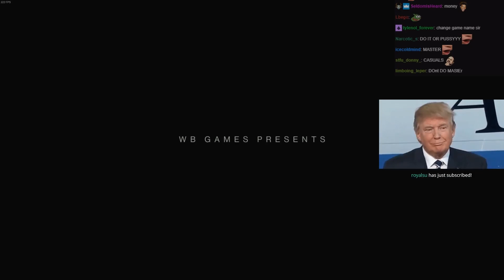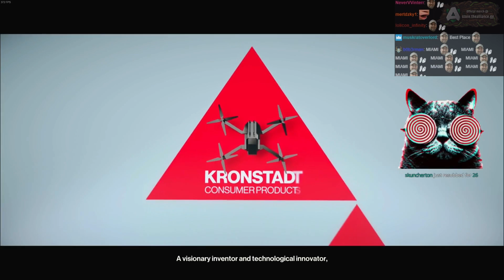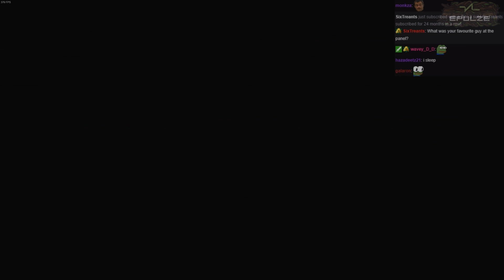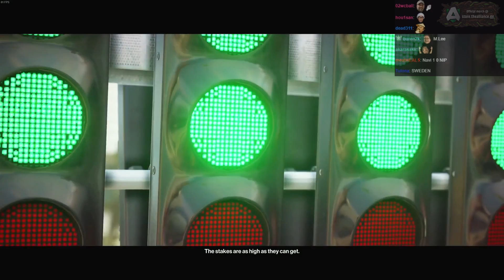Agent Cucky: The Maniac Machine | Hitman 2 #1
Bulldog takes the role of Agent Cucky againm in the new Hitman 2